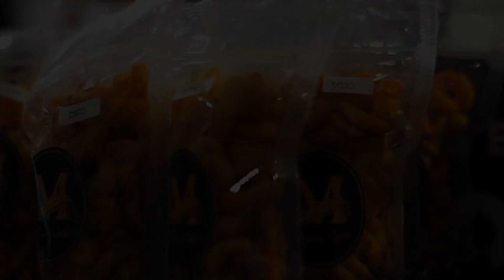Eagle's Trip ke Coffee Shop